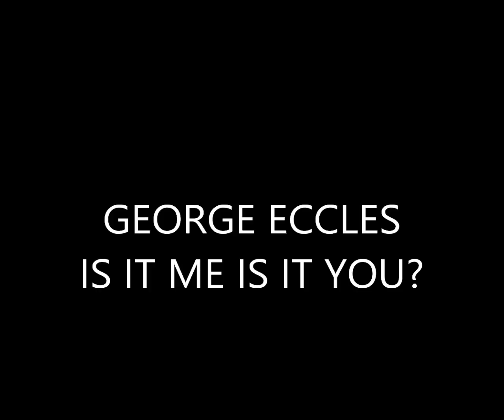IS IT ME IS IT YOU-GEORGE ECCLES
A little tune we used to do (Jasmin-T) way back in the late 60s early 70s. Played sung and recorded by myself. Enjoy.